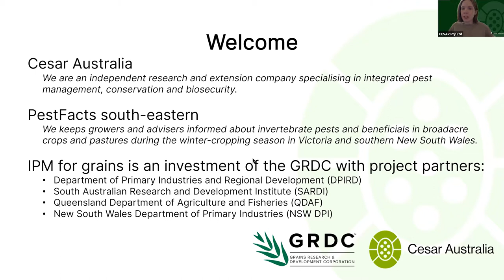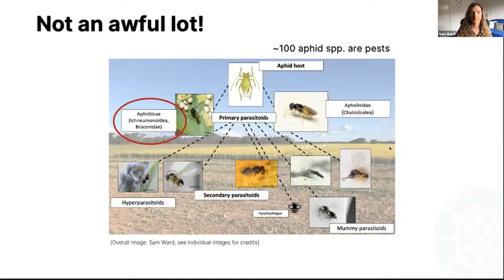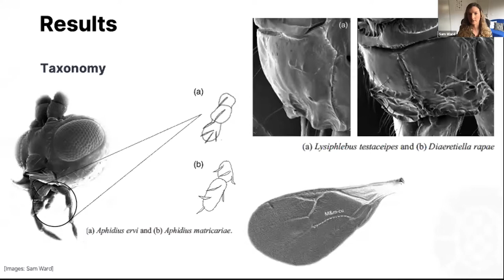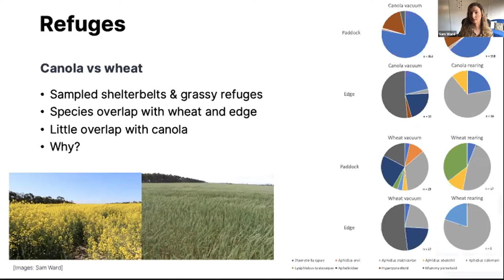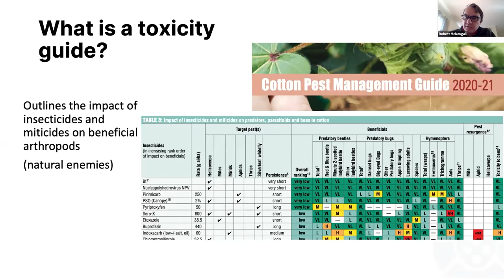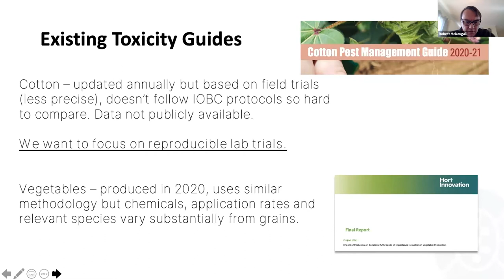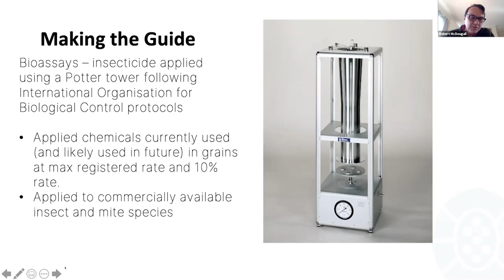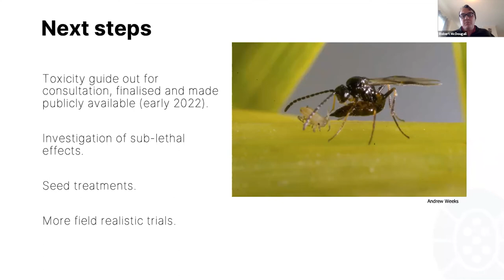Beneficial Insects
In this webinar recording, Cesar Australia Research Scientists, Dr Samantha Ward and Dr Robert McDougall, tell you about different beneficial insects in grain crops.